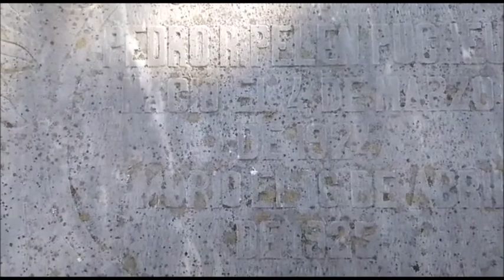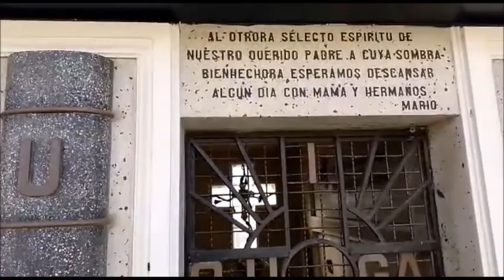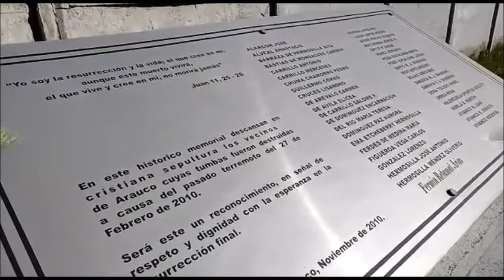HISTORIAS DEL CEMENTERIO DE ARAUCO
CÁPSULA QUE PRESENTA ASPECTOS GENERALES DEL CEMENTERIO DE ARAUCO, ASÍ COMO ALGUNAS DE SUS PRINCIPALES HISTORIAS Y PERSONAJES QUE YACEN EN ESTE CAMPO SANTO.